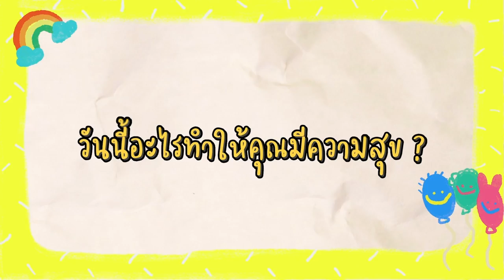หมวยเขื่อนถามหน่อย วันนี้อะไรทำให้คุณมีความสุขคะ ? | Koendanai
เรื่องเล็ก ๆ น้อย ๆ ในแต่ละวันก็ช่วยทำให้เรามีความสุขได้เสมอค่ะ 💗 วันนี้หมวยเลยจะขอไปถามคนเชียงใหม่ว่าวันนี้อะไรทำให้คุณมีความสุข? แล้วความสุขของแต่ละคนหน้าตาเป็นแบบไหน ? บอกเลยแต่ละคำตอบน่ารักมากกกก หมวยแฮปปี้ค่ะ
ส่วนความสุขง่าย ๆ ของหมวยในวันนี้คือการได้เจอทุก ๆ คน ได้พูดคุยและแชร์เรื่องราวต่างๆ รวมไปถึงการได้มาเที่ยวเชียงใหม่ในครั้งนี้ ได้ชอปปิ้ง ได้กินของอร่อยๆ ค่ะ
และหมวยมีของอร่อย ๆ มาแนะนำด้วย นั่นก็คือ มาม่า OK x เลย์ ค่าา เป็นการจอยรสชาติ อร่อยข้ามจักรวาลกันเลยทีเดียว แล้วมีถึง 2 รสชาติเลยน้า รสชิลลี่แครบ และมิโซะบัตเตอร์ค่ะ เติมพลังด้วยของกินอร่อยๆ ทำให้ทริปนี้มีความสุขมากค่ะ 🫶 แอบกระซิบถ้าใครอยากกินตามหมวย หาซื้อได้ที่ 7-11 ทุกสาขานะค้าาา

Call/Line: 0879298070